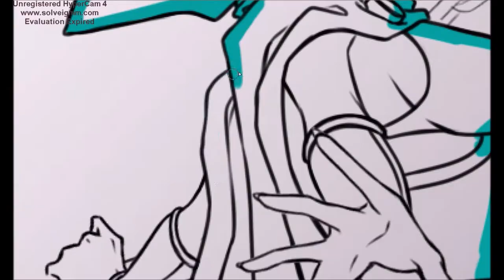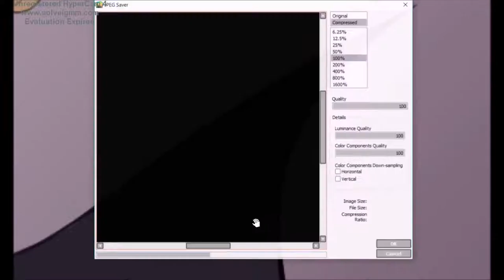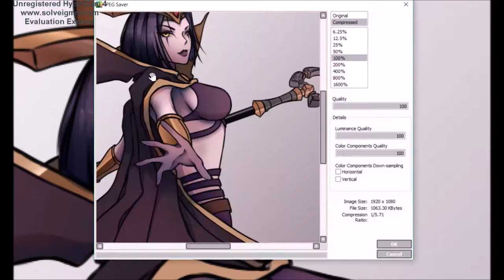LeBlanc Speedpainting - LoL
I donut own the music or character.

Monstercat  : Noisestorm - Breakdown VIP (Drumstep)
Monstercat  : PIXL Sugar Rush (Electro)